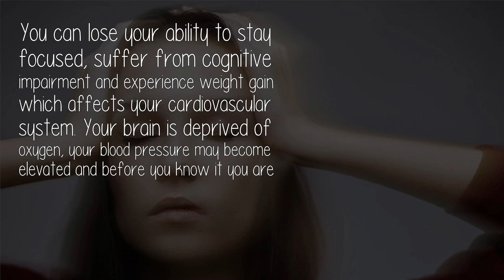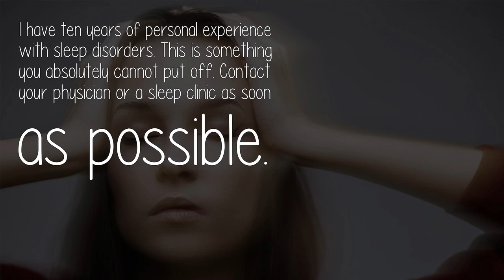Amongst Dizziness What Else Are The Symptoms Of Sleep Deprivation And How Can It Be Treated?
You can lose your ability to stay focused, suffer from cognitive impairment and experience weight gain which affects your cardiovascular system. Your brain is deprived of oxygen, your blood pressure may become elevated and before you know it you are